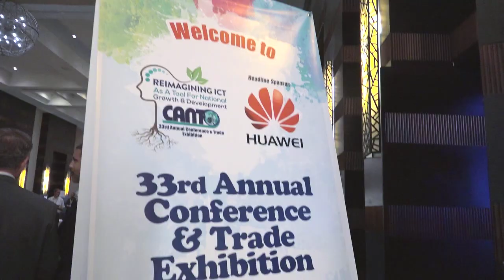Optimum Channel TEMPO Networks August 2018